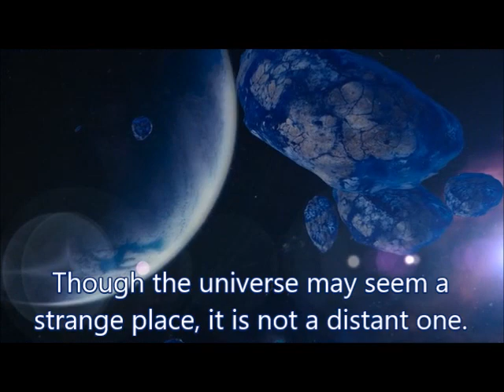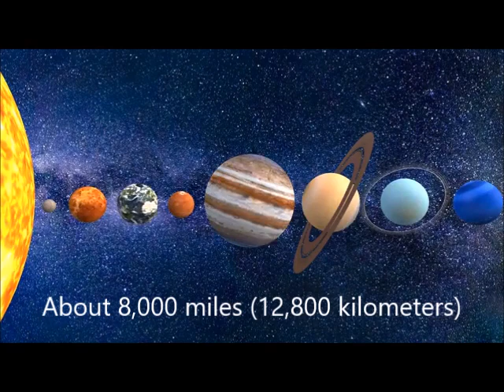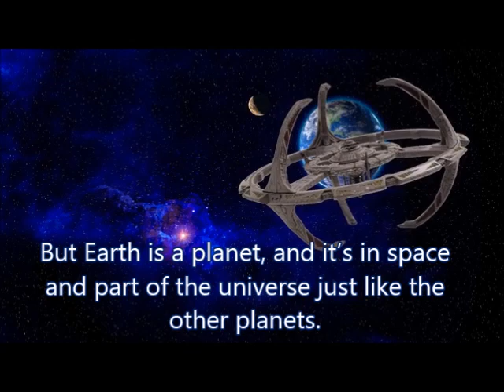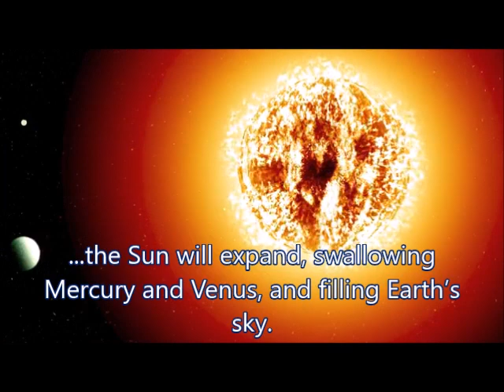Where Are You Within Universe? اين انت من الكون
The universe is everything.
It includes all of space, and all the matter and energy that space contains.
It even includes time itself and, of course, it includes you.

Bright Future
By Salima